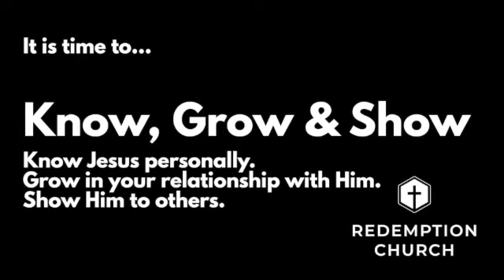"Restorer of the Broken Hearted" Rhythms of the Soul, Psalm 51, Redemption Church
Redemption Church
Monroe, WI
July 9th, 2023
Blake Canterbury
Services at the Monroe Middle School at 10am on Sundays